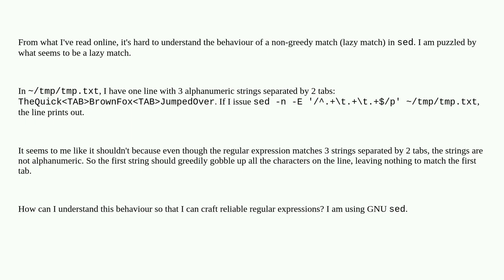sed's greedy match shouldn't match this string, but does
A special thanks goes out to the community

  sed regular-expression